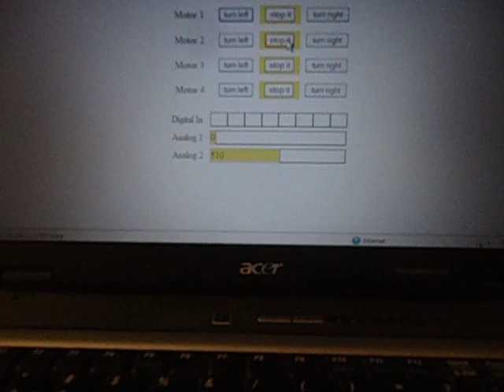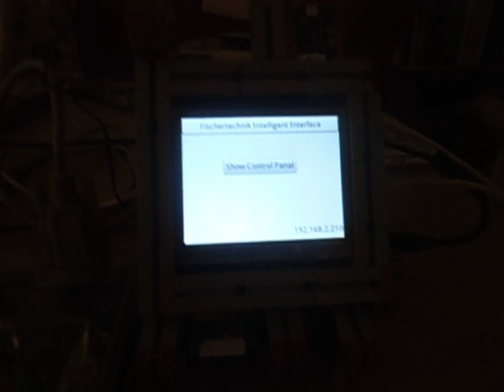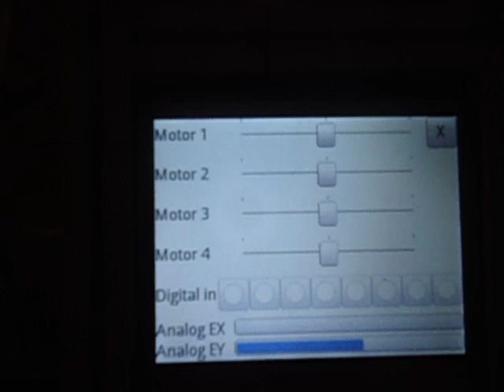Gadgeteer meets FischerTechnik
show a gadgeteer Projekt to control the FischerTechnik Intelligent Interface from 1997